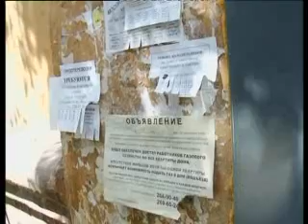Осторожно реклама_WM9_256Kbps_download_PAL_ConstrainedVBR.wmv